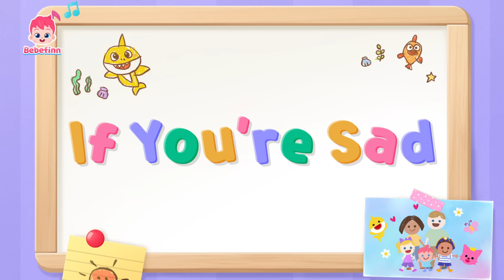Learn Colors, Emotions, Numbers, Alphabets and More with Bebefinn Family ㅣKids Song Compilation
★List of Songs
00:00:00 Bebefinn
00:00:08 Colorful Eggs Song
00:03:00 Sharing My Emotions
00:06:21 If You’re Happy
00:09:30 If You’re Sad
00:12:38 Sorry Song
00:15:38 Thank You Song
00:18:31 Numbers Song
00:21:33 Five Little Sharks
00:24:29 Ten in a Bed
00:27:34 Ten Little Sharks
00:30:31 ABC Song
00:33:36 ABC Market Song
00:36:41 Walking Walking
00:39:52 Yes, Yes, Potty Party!
00:42:41 Poo Poo Song
00:45:39 Poo Poo Song 2
00:48:52 Peek-a-Boo Song
00:51:58 Shapes in the House
00:54:50 Shapes Song